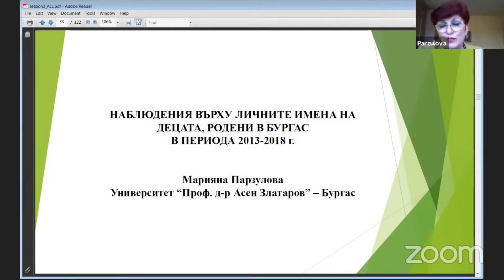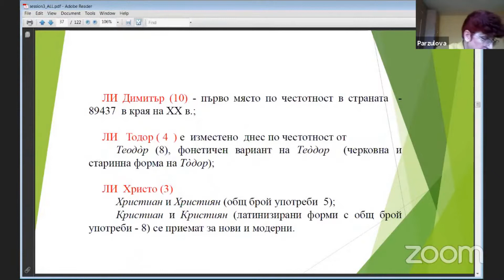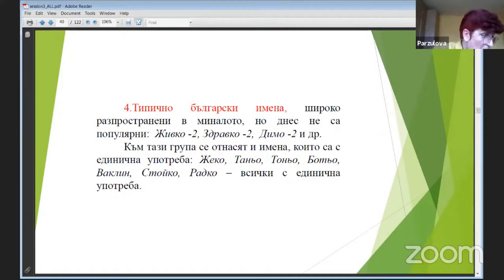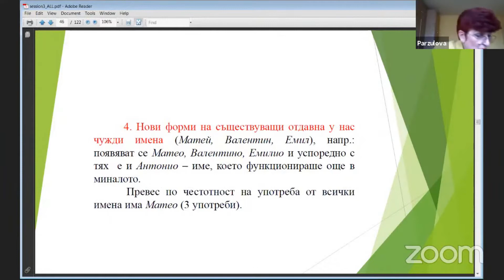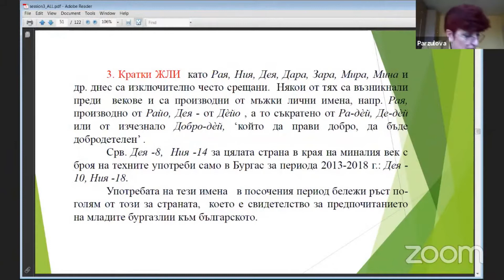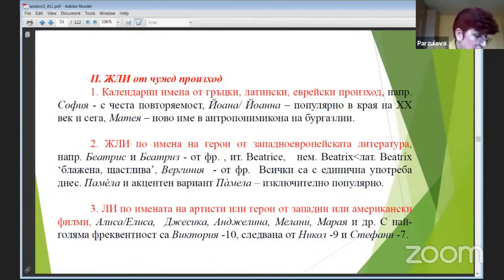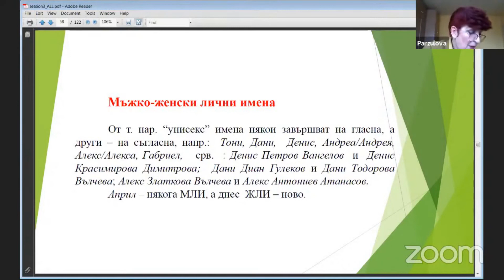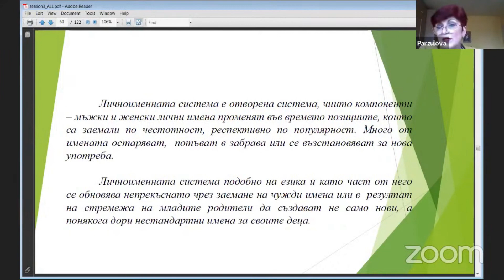2021-03.02 Марияна Парзулова Наблюдения върху личните имена на децата, родени в Бургас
Сесия 3: Марияна Парзулова (Бургаски университет „Проф. д-р Асен Златарев“, България) – Наблюдения върху личните имена на децата, родени в Бургас в периода 2013 – 2018